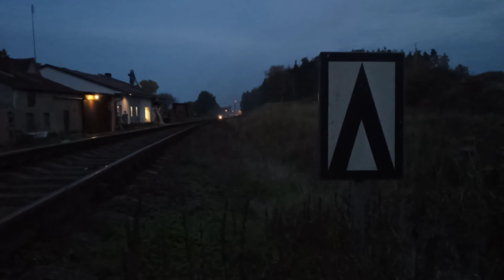Ol49-69 z planowym pociągiem do Leszna mija tartak we Włoszakowicach